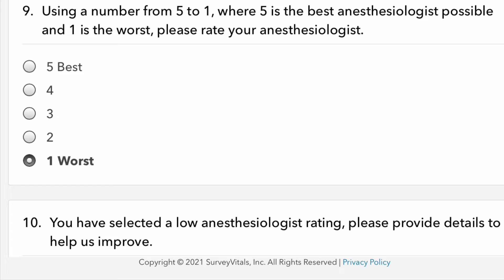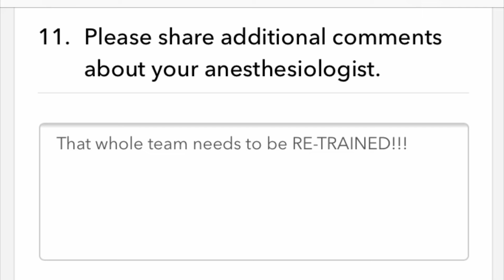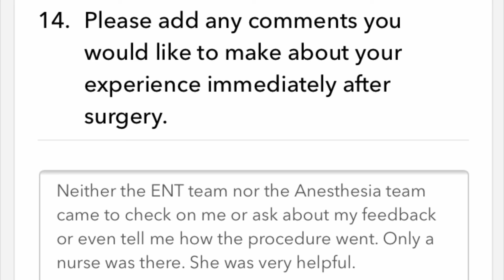Survey 😡🤬 after my nose surgery for the anesthesia department